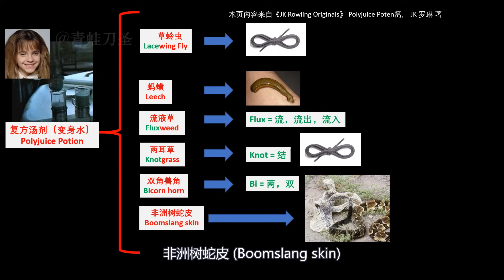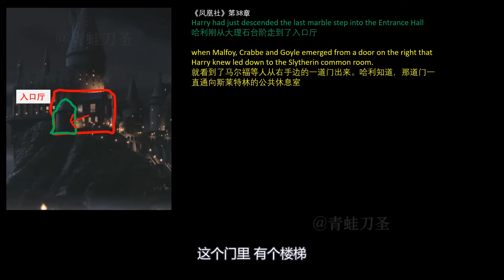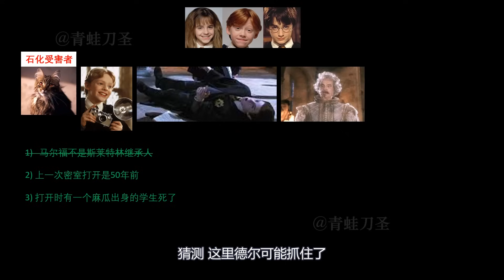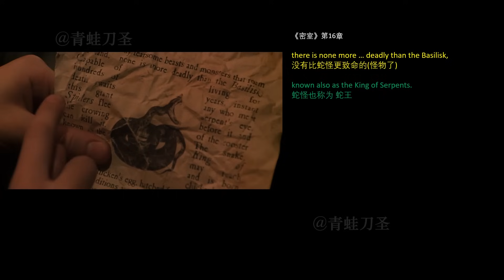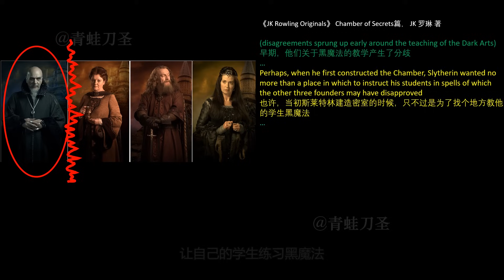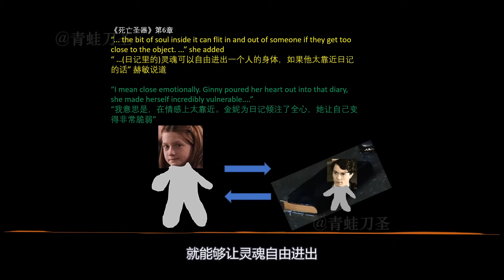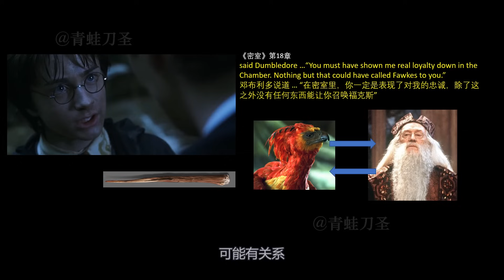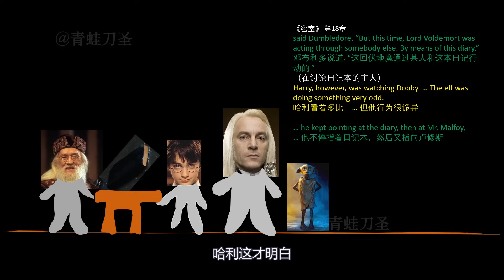【細品哈利07】密室 | 系統重溫解讀經典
本集講解：
1）解開密室秘密的過程
2）哈利解救金妮，毀掉伏地魔的日記

我不單單過劇情，我還會挖掘故事，慢品細節
業餘製作，一般一周更新一集